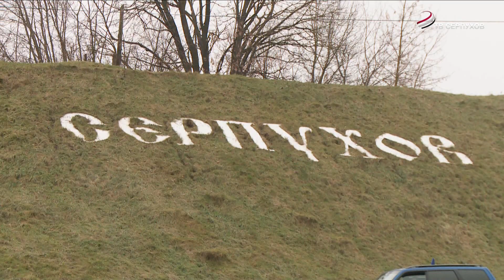Автопробег объединил серпуховичей!